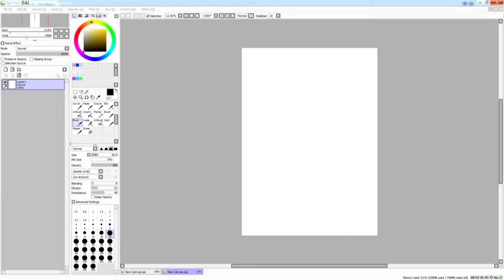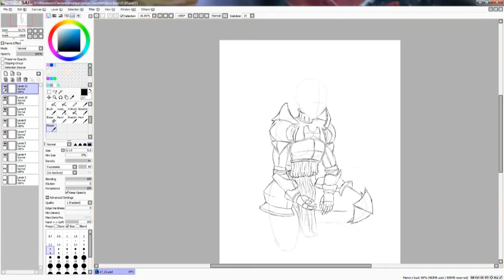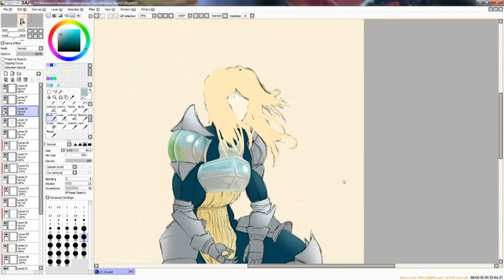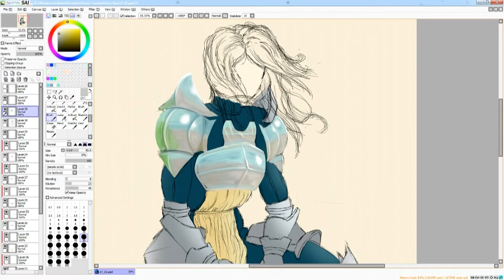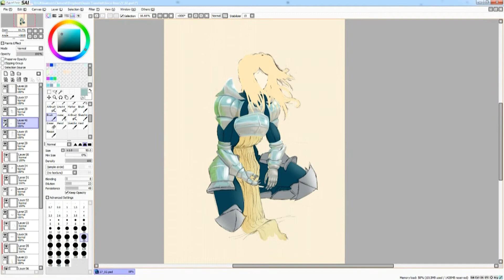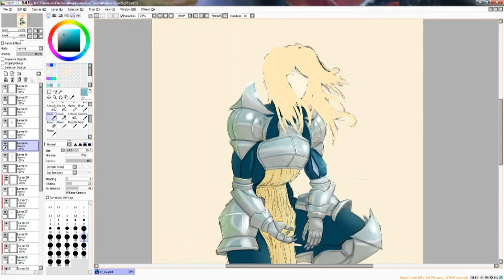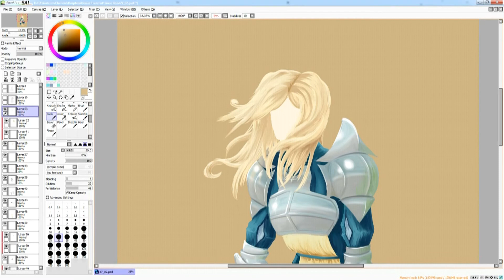[Time-Lapse] Conceptual Metal Armor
Hey, here is another time-lapse video. I wanted this time to practice by painting an armor so this one is of my painting "Conceptual Metal Armor". I hope you will like it ! :)

--Tools used--
Paintool SAI
Photoshop CS6

--Credit--
all Music & references belong to the right full owners it does not belong to me